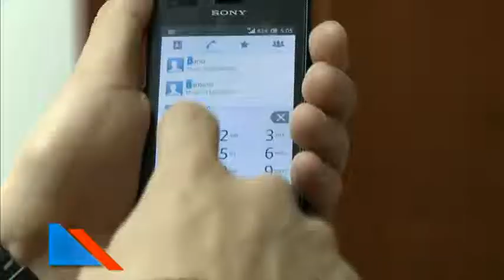Seguridad Navidad Noticiero del Senado Noviembre 19 del 2013